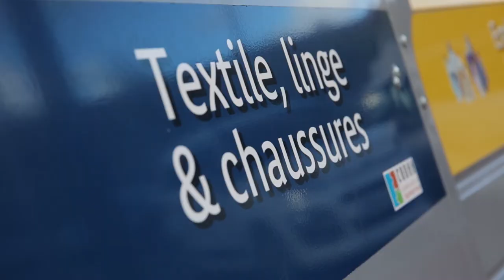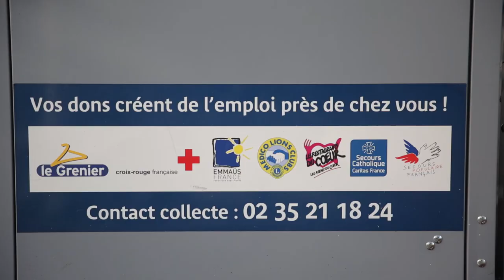Que deviennent vos déchets une fois triés ? Le textile